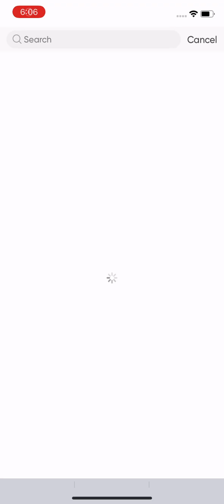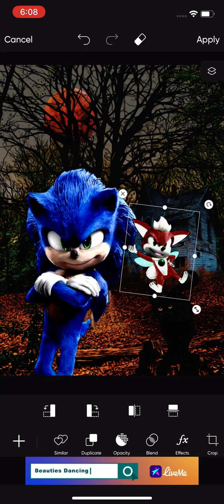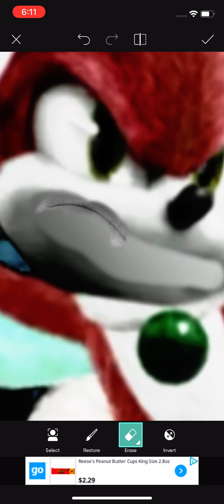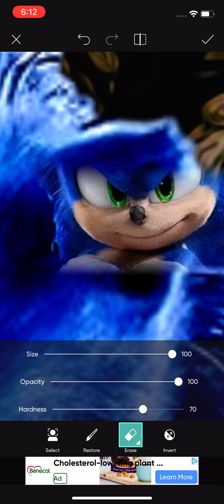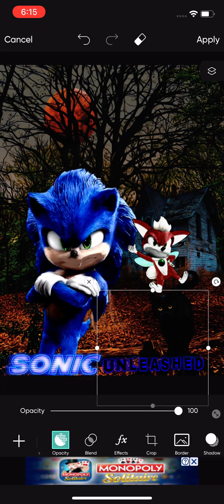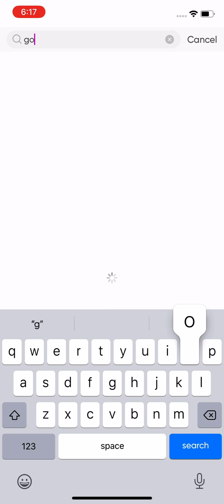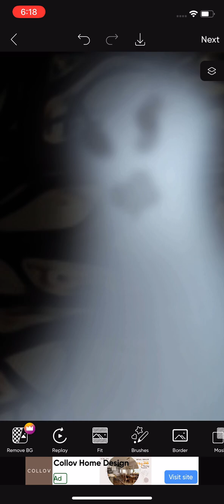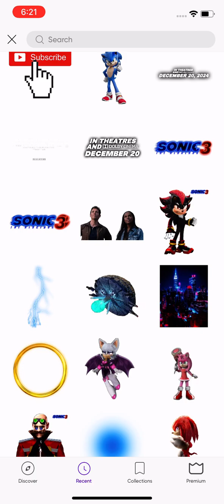Sonic unleashed movie￼